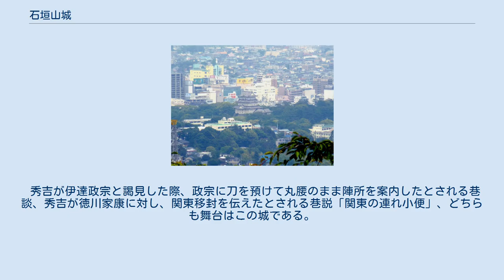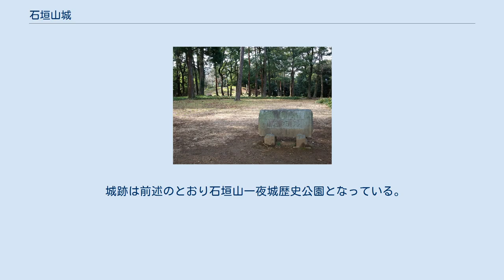石垣山城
石垣山一夜城から望む小田原城 石垣山城（いしがきやまじょう）は、神奈川県小田原市早川にあった陣城跡である。
石垣山一夜城または太閤一夜城とも呼ばれている。
 豊臣秀吉が天正18年（1590年）の小田原征伐の際に小田原城の西3kmにある笠懸山の山頂に構築した。
豊臣秀吉は北条氏の本拠であった小田原城を攻略するために、大軍を動員して包囲中であったが、小田原城を見下ろす山上に城を、構築中は小田原城から見えないように築き、完成後に周囲の木を伐採したため、北条氏側にまるで一夜にして築城されたかのように見せて驚かせ、戦闘意欲を失わせる効果を果たした、とする話が残る。
一夜城の名もこれに由来する。
 石垣や櫓を備えた本格的な「近世城郭」であり、関東で最初に造られた総石垣の城であったとされる。
約3-4万人を動員し、4月から6月下旬までの80日で構築された（『小田原北条記』巻九の記述では、4月1日から築かれたと記す）。
6月初頭に小田原の秀吉の陣へ陸奥国の大名の伊達政宗が出頭した際は未だ完成途上であったが、同地にいた豊臣政権中枢に近しかった茶人で商人の千利休が、茶人大名の古田織部に宛てた同月20日付けの書状には「今月中に出来上がる」という趣旨のことが記されており、6月26日に完成したとされている。
およそ10日後の7月5日、北条氏直は小田原城を出て降伏を申し出ている。
 秀吉はこの城で茶会を開いたり、天皇の勅使を迎えた。
当時、天守があったかは不明であるが、天守台跡はある。
関東大震災で石垣に被害を受けたが、井戸曲輪の石垣は地震に耐えて現在もよく残っている。
この城の縄張りを行った者について、城郭研究者の外川淳などは、長方形の郭や濠などがこの後に秀吉の命で築かれた肥前国の名護屋城に非常に似ていることから、同じ担当者すなわち黒田如水であったと推測している。
 1959年に国の史跡に指定され、現在は石垣山一夜城歴史公園として整備されている（史跡指定にかかわる内容は「石垣山」参照のこと）。
 秀吉が伊達政宗と謁見した際、政宗に刀を預けて丸腰のまま陣所を案内したとされる巷談、秀吉が徳川家康に対し、関東移封を伝えたとされる巷説「関東の連れ小便」、どちらも舞台はこの城である。
 城跡は前述のとおり石垣山一夜城歴史公園となっている。